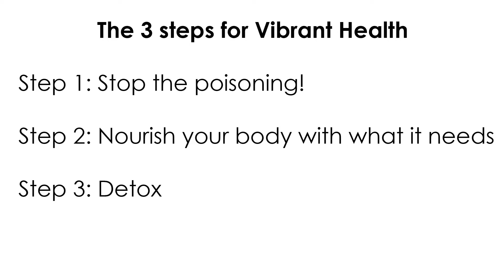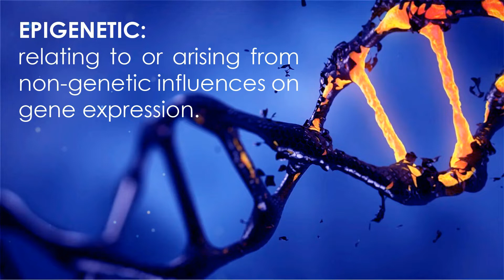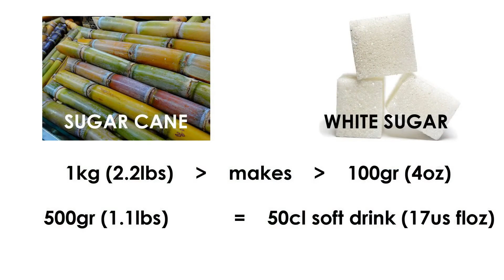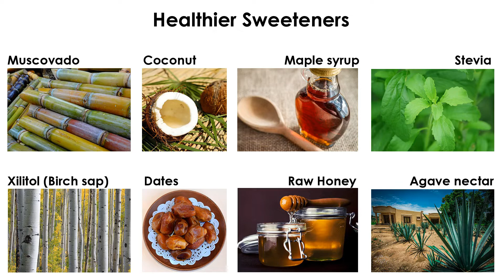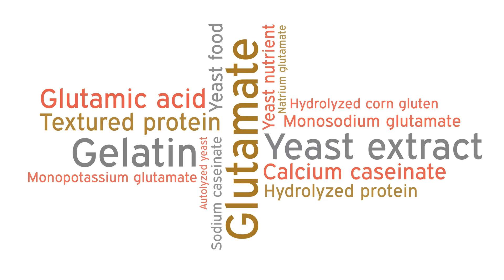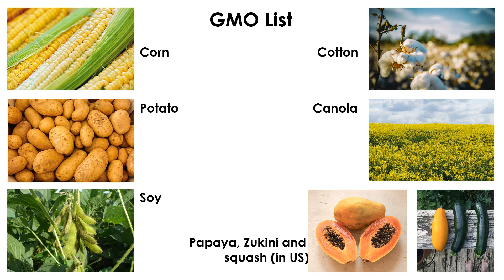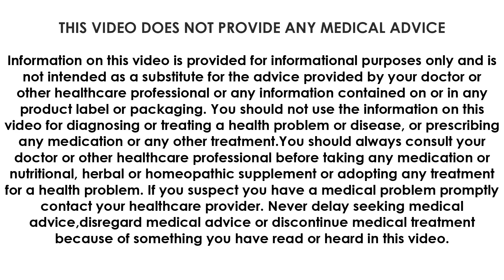Stop the Poisoning #1 Food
In this video we unpack the first of 3 steps to create vibrant health, namely 'Stop the Poisoning'. Leading on from our first video 'Creating vibrant health' this time we talk about what it means to "stop the poisoning" and we focus on food as well as give you strategies for limiting the toxins you put into your body.